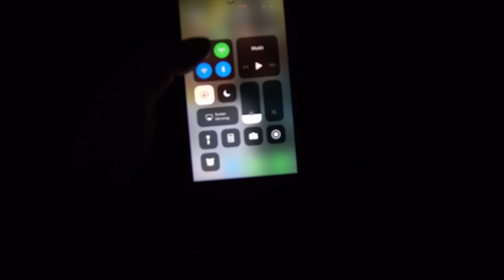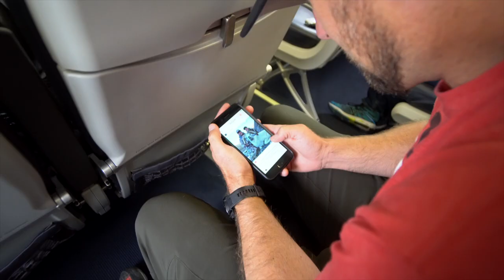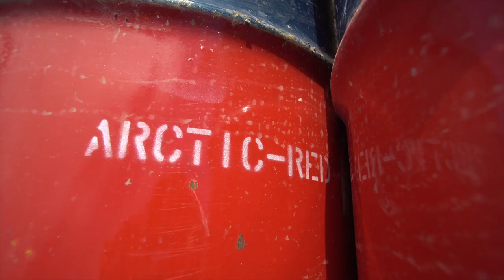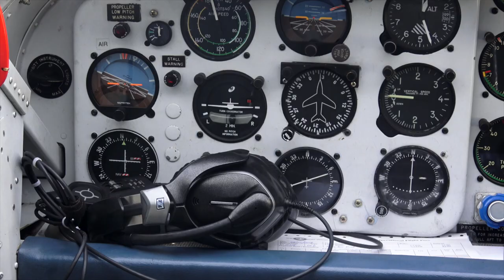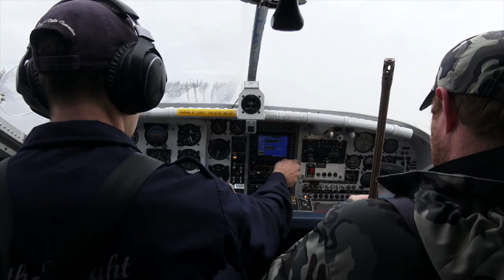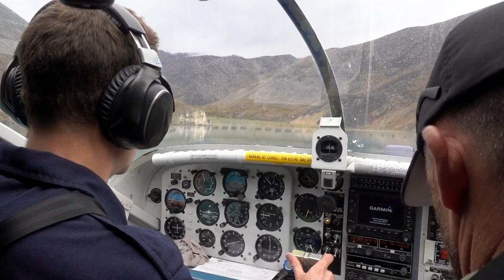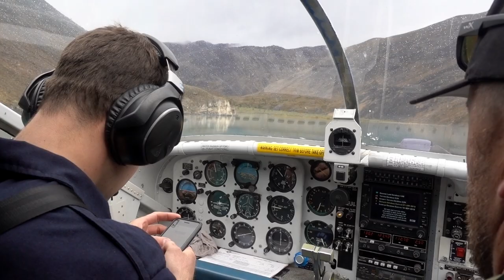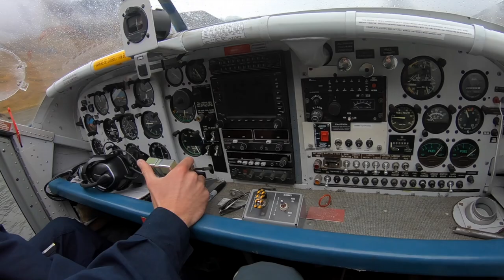Why can't Kevin stop smiling? - Dall Sheep Hunt Pt. 1 - The Mountain Project Season 5:E1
Kevin can't stop smiling. Kevin and Chase head to the Northwest Territories to hunt Dall sheep and Caribou with Arctic Red River Outfitters. The region is about as hard to get to as anywhere you can go, but that makes the travel alone  well worth the adventure.

Camera Gear We Use:
Sony A7Riii
Sony AX53
Vlog Camera - Sony RX100
Action Camera - GoPro Hero 6 Black